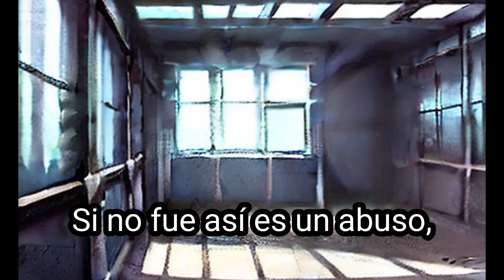La culpa la tiene Pocho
Poema de sátira.
Escrito y narrado por Ramon Ledon
Producción y edición. Roy